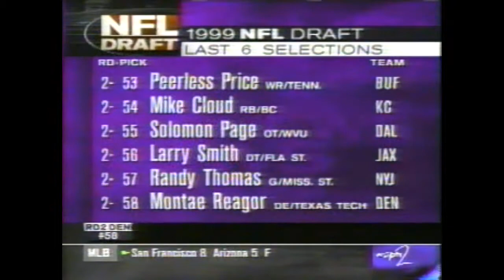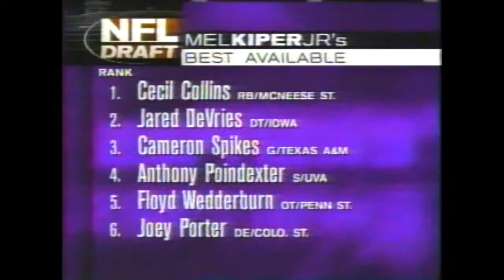1999 NFL Draft Part 43